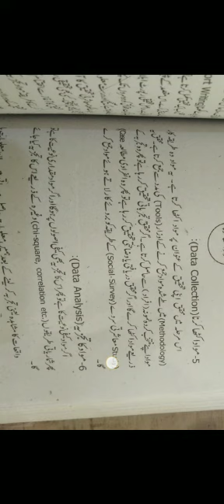sociology 4th year